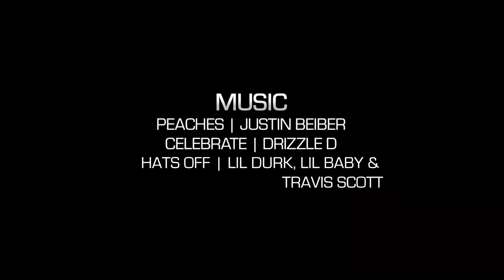theL!FE VLOG - Granite Hills, San Diego CA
Compound Wrestling camps stops in Granite Hills for a 2 day freestyle camp and some local shenanigans with the resident hype man Matty B!